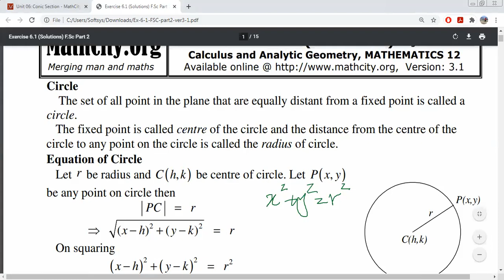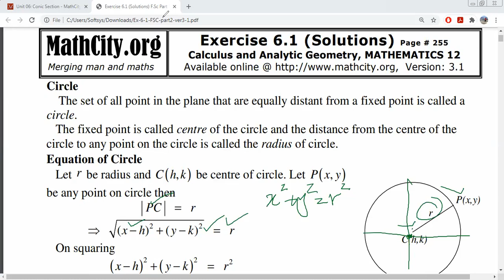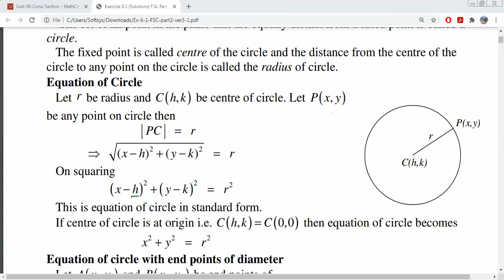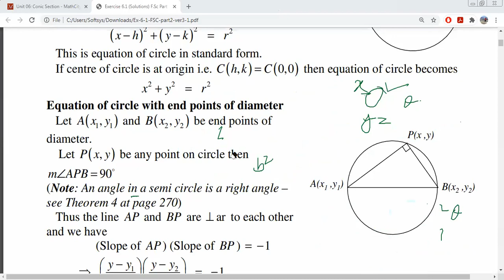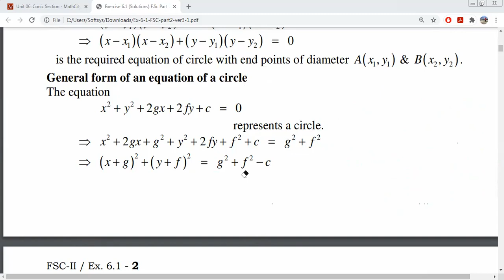2nd year Chapter No.6 Intro